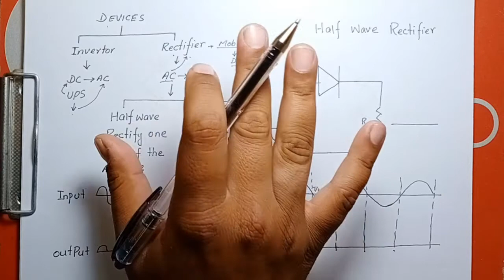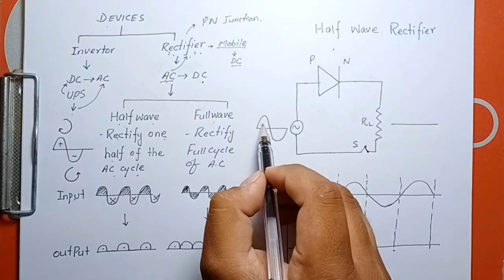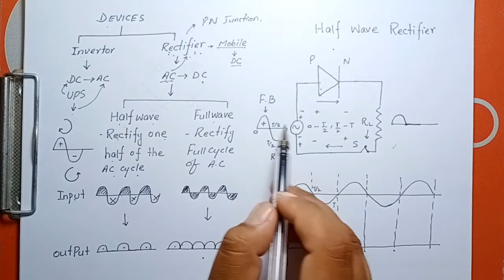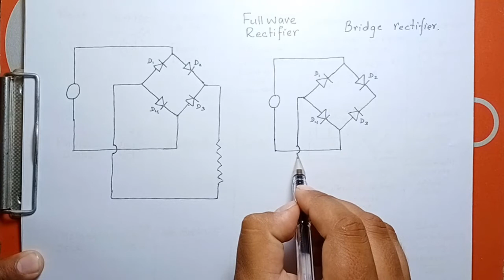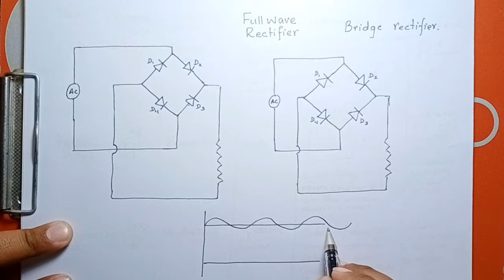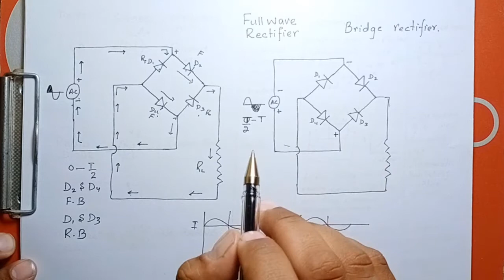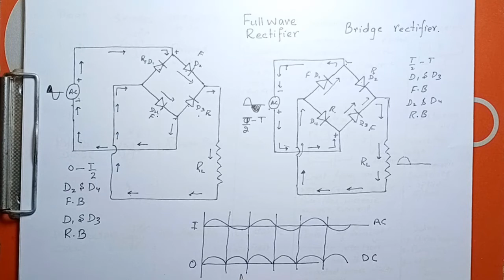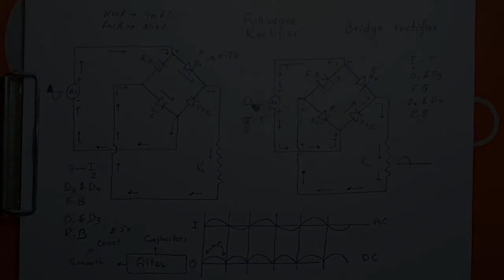MDCAT PHYSICS | SIR ALI | LECTURE 59 | RECTIFICATION